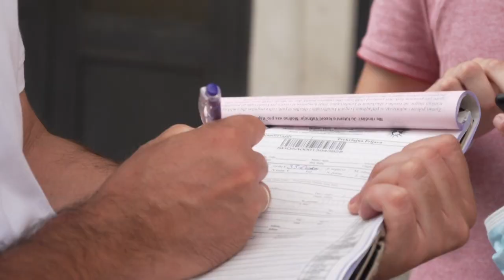Kosovo kämpft gegen Corona - und Corona-Skeptiker | AFP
Das Kosovo hat eine der höchsten Corona-Sterberaten in Europa. Dennoch halten viele Bürger das Virus für eine Erfindung.